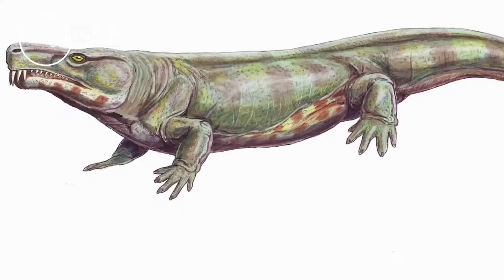WHY these animals are almost immortal?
Chapters:
0:00 Intro
0:27 Lobster
1:21 Sea Urchins
2:42 Giant Tortoises
3:36 Koi Carp
4:47 Sea Perch
5:40 Mussels
6:37 The Greenland Shark
8:05 Sea Sponge
8:53 Jellyfish
9:49 Tardigrada
10:48 Outro